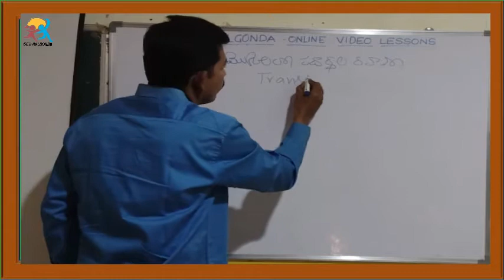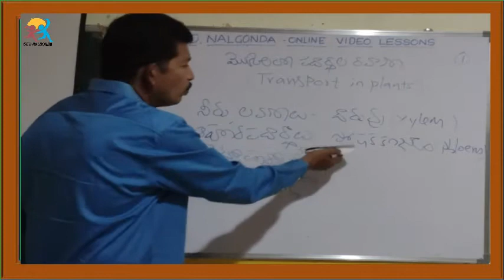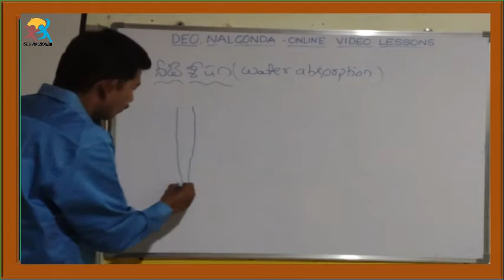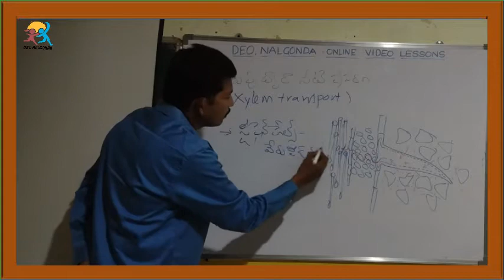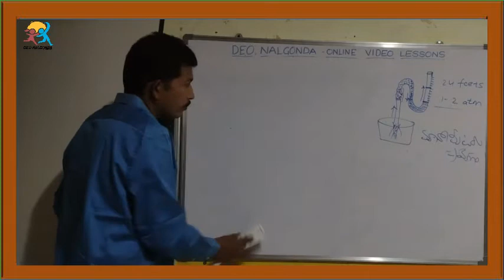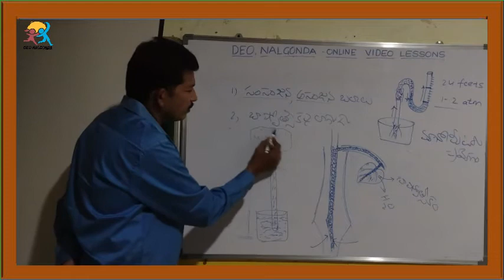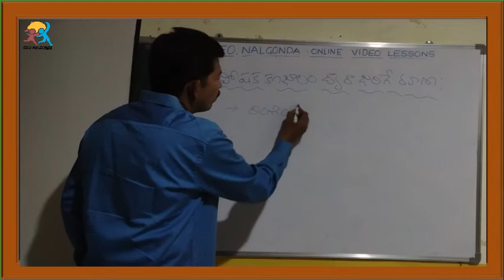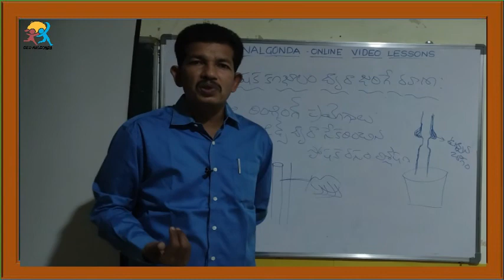10th TM Bio Uni3.ప్రసరణ -మొక్కలలోపదార్ధాలరవాణా Part1,Part2,Part3